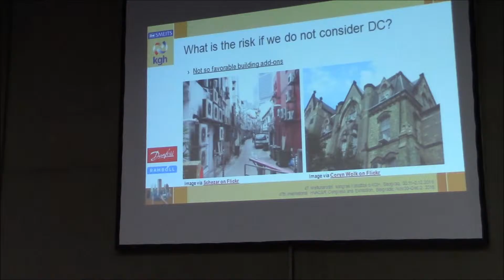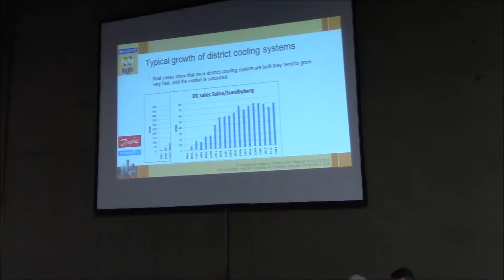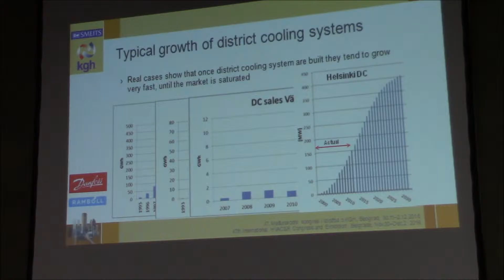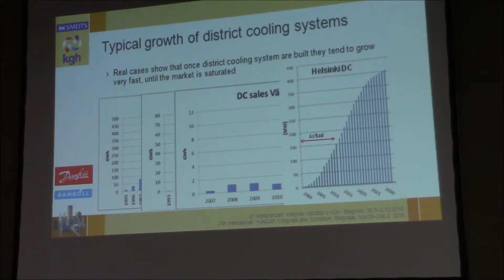Oddgeir Gudmundsson • Filip Zardin: Uloga daljinskog grejanja...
ULOGA DALJINSKOG GREJANJA U BUDUĆIM PAMETNIM ENERGETSKIM SISTEMIMA
THE ROLE OF DISTRICT COOLING IN THE FUTURE SMART ENERGY SYSTEMS
Oddgeir GUDMUNDSSON, Jan Eric THORSEN, Marek BRAND, Danfoss A/S, Heating Segment, Application and Technology, Nordborg, Danmark